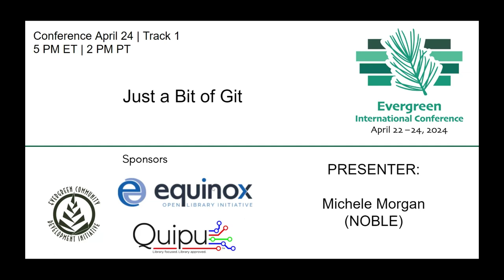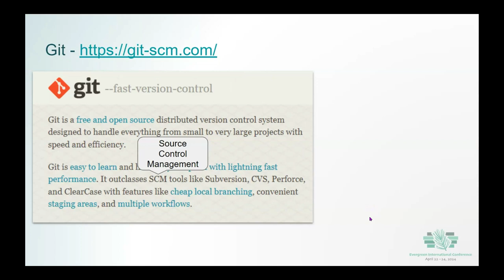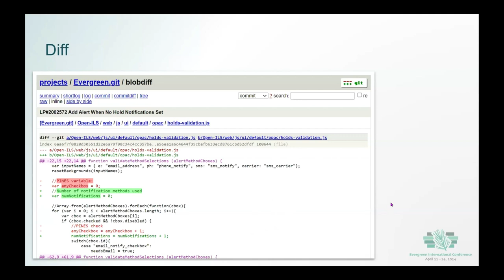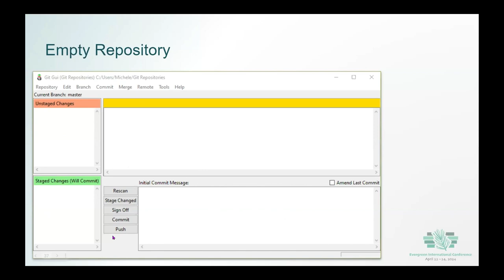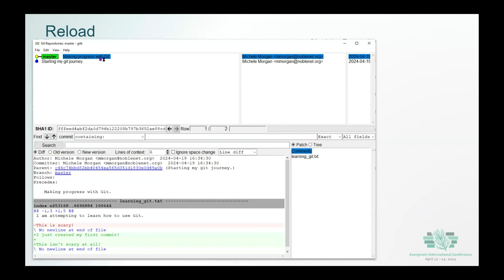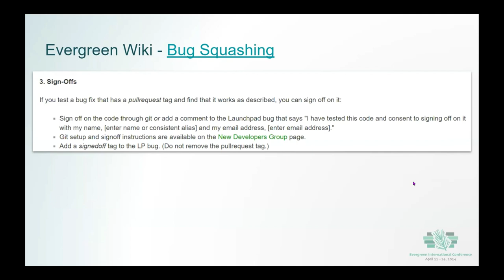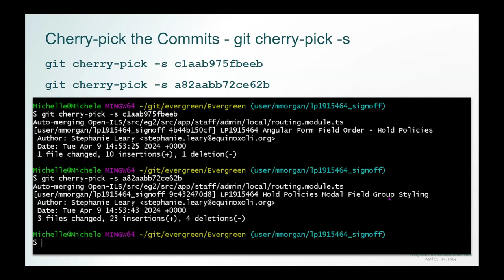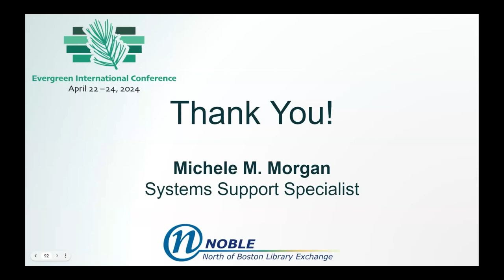Just a Bit of Git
If you’re reading this, you’re likely well acquainted with Evergreen, and you’ve likely heard talk about Git. Git is a powerful tool that is used to manage changes in the Evergreen code. Even if you don’t write code, or barely (or never) even look at code, having a basic understanding of what Git is, what it can do and how it applies to Evergreen can be valuable to anyone involved with the Evergreen community. In this session, we’ll take a few steps back from the command line and look at some broad concepts and basics to get you more familiar with the power and usefulness of git.

Presenters: Michele Morgan, Systems Support Specialist, NOBLE